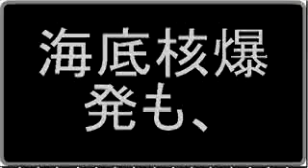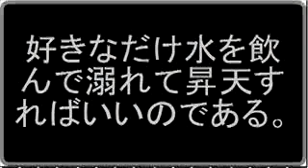プルト 鯨座礁 ５．５テロ ロシア 山口補選／ポスト米英時代 [20130429]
サッカー界でまた６５歳死去、プルトニウムである。安倍の警護車が事故、米英バビロンのパシリによる脅しである。
鹿児島と千葉でイルカと鯨座礁、米英バビロンの原潜ソナーである、海底核爆発警戒のスクランブルで波頭を叩くべきである。
今日は昭和天皇誕生日である、飛鳥の遷都と避難発言予告の是非が確定、米英バビロンは全米で５・５テロ詐欺を探ってるようである。
ロシアが米英バビロンによる濡れ衣詐欺を逆手に、ボストン事件に捜査協力、アラブとロシアの仕業に見せ掛けた自作自演である。
安倍の飼い主の米英バビロンが、山口参院補選でもムサシ選挙、イイブリックスに監視を要請し、本選での不正選挙を防ぐべきである。